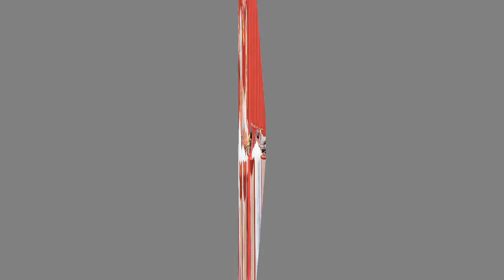රතනේ නැවතත් ආණ්ඩුවට